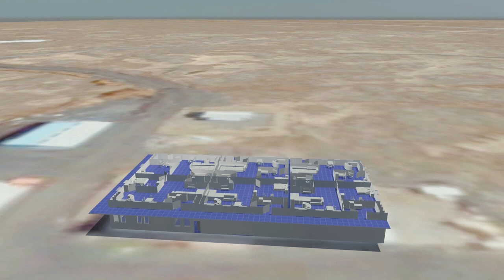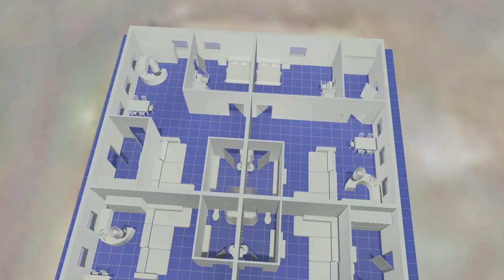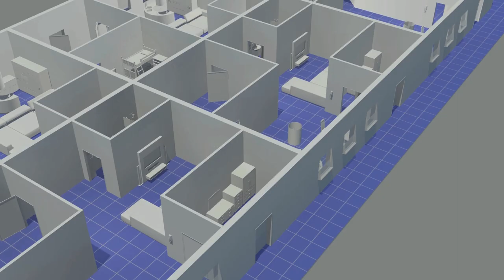Science Hotel English Intro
The Science Hotel is the brainchild of Bjarni Thor Juliusson, innovator and businessman living in Iceland who's developing ways to support entrepreneurial ventures that will help restore the Earth's environment and improve peoples' health. Located in Vogur, a small village poking out of a sparsely settled old lava field, 15 minutes ride from the Reykjavik, Metro area on one side and Iceland's international airport on the other, The Science Hotel offers both peace and quiet and easy access for any incidental tool or piece of equipment that needs to be bought locally or flown in.
Today there are many people thinking about better ways of dealing with an environment that will continue to decline unless we improve our methods. Whether we're taking materials from it or releasing materials back into it, clean and sustainable actions must be taken if we want it to last. Because of the growing dangers our present methods pose Bjarni feels we need to solve this problem as quickly as possible.
Due to this situation and a wide range of other global challenges the world is facing today he established a new business enterprise called Corpus Vitalis. Through this enterprise many of these situations will be addressed including the need for responsible ways of dealing with the environment. Lots of people have been thinking seriously about these issues for a long time and have great ideas that could be wonderfully beneficial. Often funding has been a barrier to realizing them. Corpus Vitalis will help finance entrepreneurs with good ideas offering the Science Hotel as a good place to develop them.